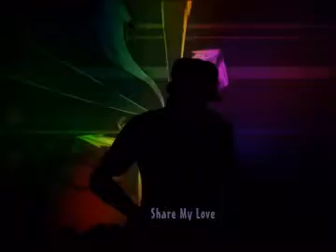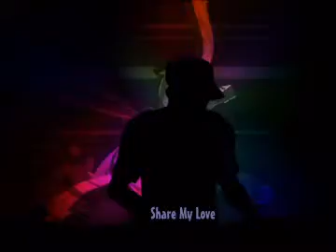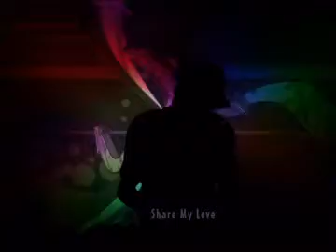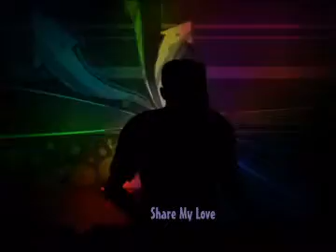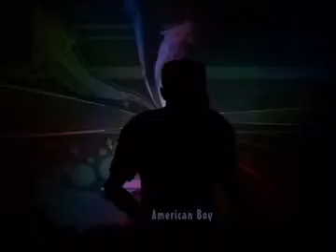R&B Classics 3